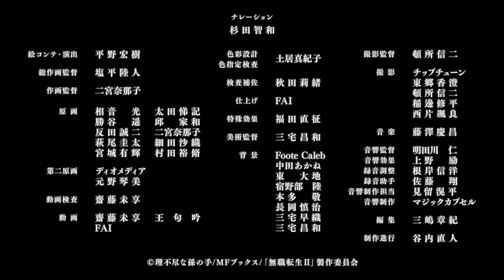Mushoku Tensei, Jobless Reincarnation: Season 2 - Official Trailer #1 | Animazeアニメ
An Orb, known only as It, is cast to Earth to be observed from afar. Capable of changing forms from beings whose reflections It captures, It first becomes a rock and then, due to the rising temperature, moss.